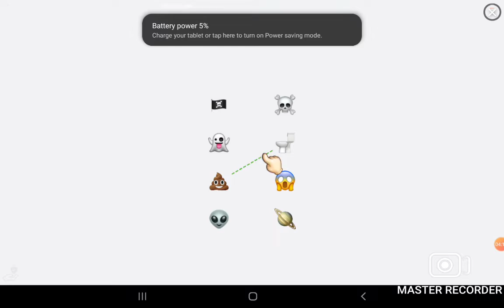a yasa pets special